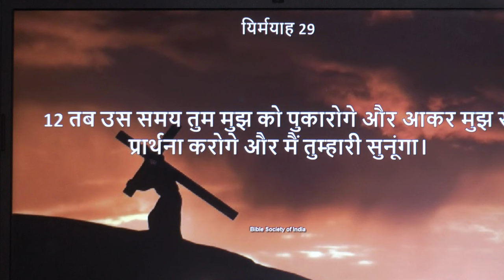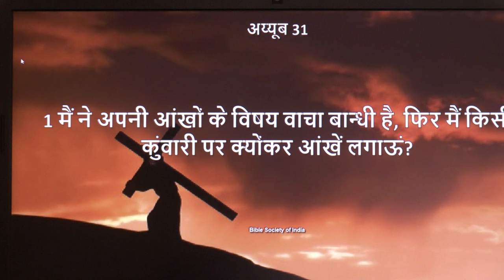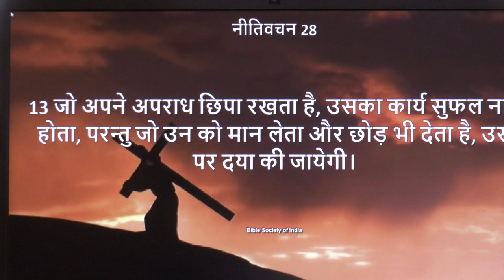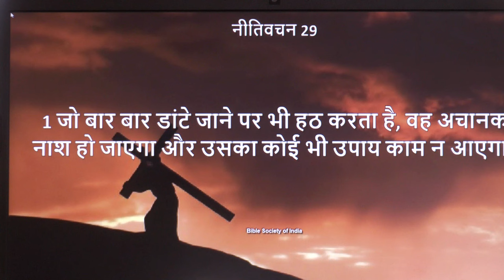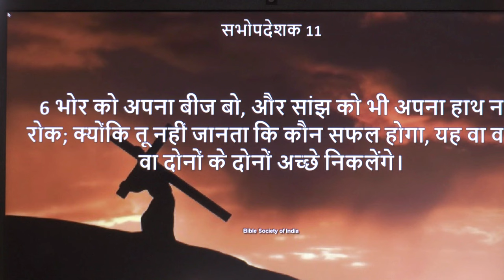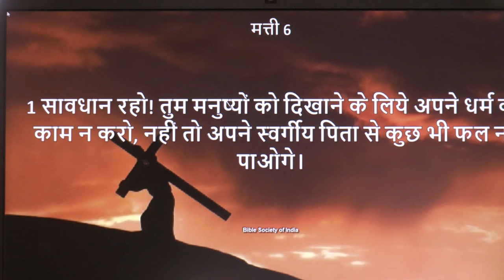जब आप पाप से घृणा करेंगे तभी आप अपने दर्शन को समझेंगे ।(संदेश - पास्टर अनिल कोचर)